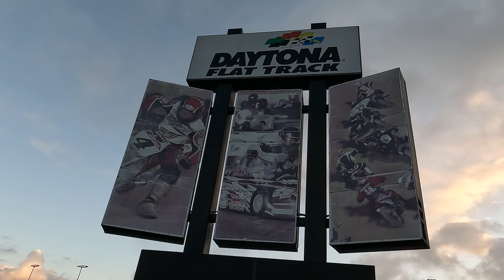HE STOLE THE KEYS! || DAYTONA 2022!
Video from this years Daytona turkey run 2022.
This is the best time we ever been to Daytona turkey run and here is some videos from the weekend.

We will upload all burnout videos and cruising videos separate later on from the whole week.